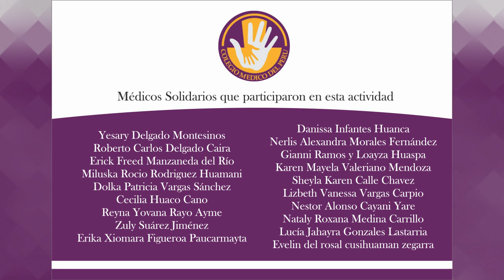Médicos Solidarios CMP Arequipa